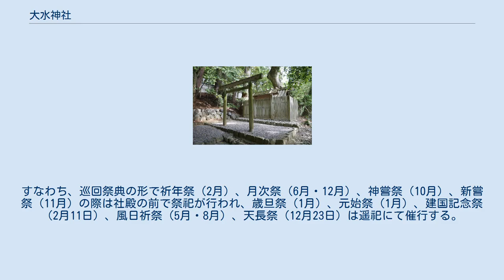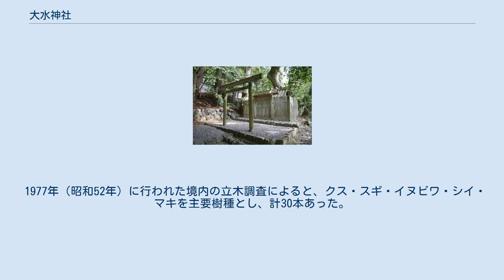大水神社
大水神社（おおみずじんじゃ）は、伊勢神宮皇大神宮（内宮）の摂社。
本項目では、大水神社と同座する、内宮末社の川相神社（かわあいじんじゃ）および熊淵神社（くまぶちじんじゃ）についても記述する。
 3社とも倭姫命が定めた神社であるといい、大水神社は山の神を、川相神社・熊淵神社は水の神を祀る。
 ここでは3社共通事項を記述する。
 三重県伊勢市宇治今在家町字林崎163-1、内宮の神域入り口に架かる宇治橋から約200mのところに鎮座する。
大水神社から50m先には内宮所管社の饗土橋姫神社（あえどはしひめじんじゃ）、70m先には内宮摂末社の津長神社・新川神社・石井神社があり、7社が集まっている。
また神宮文庫の前身である旧林崎文庫もこの地にある。
 12段の石段を上ると、神明鳥居1基と社殿がある。
3社は同座しており、社殿は1つである。
枝分かれした大楠の古木が社殿の上を覆っている。
この大楠は直径2m以上ある。
神明造板葺の社殿は南を向いており、一重の玉垣に囲まれている。
社殿の大きさは、幅6尺（約1.8m）、奥行き4尺（約1.2m）、高さ7尺8寸（約2.4m）。
賽銭箱は置かれていない。
 社地の面積は68.97坪（228m2）。
『延暦儀式帳』によると、古代の社地は2町5反（約24,793m2）と大変広かったが、その後社地の一部が民家や寺院、林崎文庫の敷地になるなどして縮小したと見られる。
社地北側と東側には一部石垣が築かれている。
 大水神社は、内宮の摂社27社のうち第16位である。
 祭神は大山祇御祖命（おおやまづみのみおやのみこと）。
「大山罪乃御祖命」と表記する文献もあり、古書ではこの名で一致する。
伊弉諾命（いざなぎのみこと）・伊弉冉命（いざなみのみこと）の子であり、山神だとされる。
 社名が「大水」であるのに祭神が「山の神」であることをいぶかしがる文献もある。
 川相神社は、内宮の末社16社のうち、第10位である。
 祭神は細川水神（ほそかわのみずのかみ）。
その名の通り、川の神である。
 熊淵神社は、内宮の末社16社のうち、第11位である。
 祭神は多支大刀自神（たきおおとじのかみ）。
大水上命（おおみなかみのみこと）の子で、石清水の守護神である。
 1880年（明治13年）発行の『神宮摂末社以下明細取調帳』によると、創建は垂仁天皇の御代とされる。
『皇大神宮儀式帳』の記載によると、大水神社には祝部が任じられており、社殿の造り替えは国郡司が担った。
『氏経神事記』の文明14年正月15日（ユリウス暦：1482年2月3日）条には大水神社の祝部が神事に奉仕していた旨記述があることから、少なくともこの時代までは社殿が存在したことが確認されている。
 中世以後祭祀の断絶により社殿は廃絶し、社地のみが残された。
寛文3年12月21日（グレゴリオ暦：1664年1月19日）に遷御（せんぎょ）の儀を行い再興された。
再興したのは大宮司の河邊精長（大中臣精長）であり、以後宮司の責任で造り替えが行われるようになった。
明治4年（1871年/1872年）、大水神社に川相神社・熊淵神社を同座させる。
川相神社・熊淵神社は元来五十鈴川の上流に鎮座していた。
1877年（明治10年）9月に職制改正に伴い、守衛が置かれるようになった。
 社殿は1918年（大正7年）7月と1956年（昭和31年）2月に建て替えが行われ、1977年（昭和52年）3月24日に大修繕が完了した。
 大水神社で執行される祭祀は津長神社と同じである。
すなわち、巡回祭典の形で祈年祭（2月）、月次祭（6月・12月）、神嘗祭（10月）、新嘗祭（11月）の際は社殿の前で祭祀が行われ、歳旦祭（1月）、元始祭（1月）、建国記念祭（2月11日）、風日祈祭（5月・8月）、天長祭（12月23日）は遥祀にて催行する。
 1977年（昭和52年）に行われた境内の立木調査によると、クス・スギ・イヌビワ・シイ・マキを主要樹種とし、計30本あった。